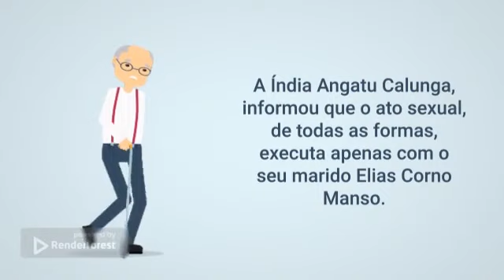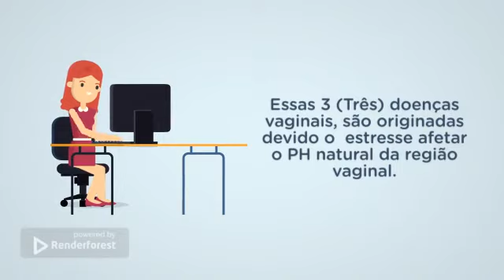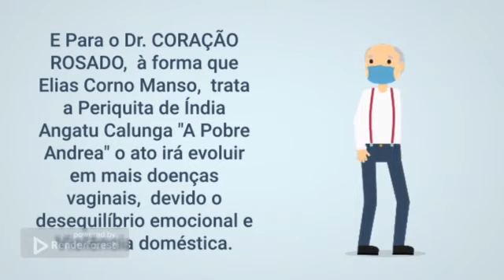Conferência e Livro Amor Próprio Mulher: Equilibrio Emocional e Saúde Vaginal - Ácido Lático